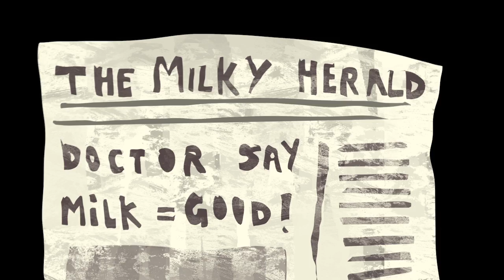Should Humans Drink Dairy Milk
An Animated info graphic rethinking consumption of Dairy milk.